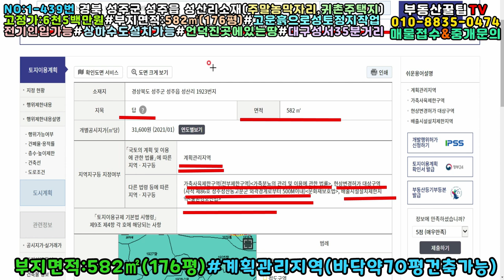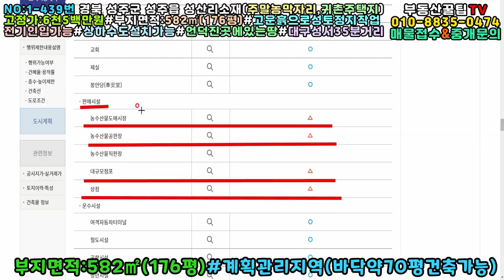NO:1-439번#성주군땅.성주땅.성주군부동산.성주부동산.성주군공인중개사.성주군성주읍성산리주말농막주택용지.성주군성주읍주말농막주택부지.성주군성주읍주말농막주택지.성주읍주말농장용지매매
경북 성주군 성주읍 성산리 주말농막주택용지

고정가:6천5백만원(\65,000,000원)

평당가:369,319원

지  역:계획관리지역

지  목:답

특  징:동남향토지#레미콘차 진입가능

고운흙으로 성토정지평탄작업완료

대봉감나무1그루식재(주렁주렁)

상하수도공사필요#오폐수정화시설공사필요

언덕진곳에 자리잡은 전망좋은 곳

차동골마을 가장자리 남간섭없는 곳

성주읍내6분#대구동산병원35분거리